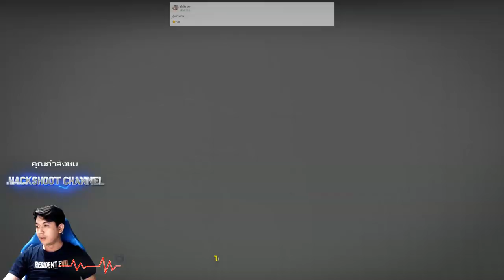ลุงร้านปืน : Resident Evil 2 Remake DLC The Ghost Survivors [PS4]